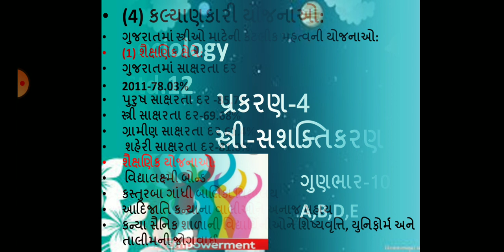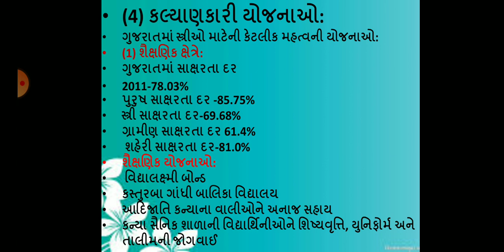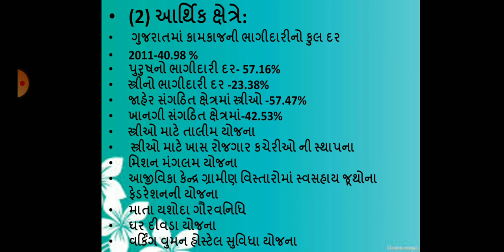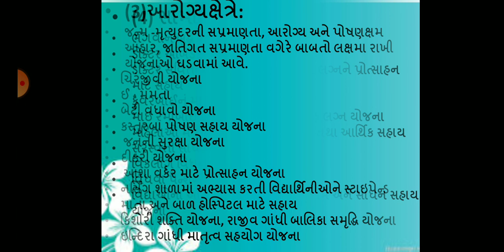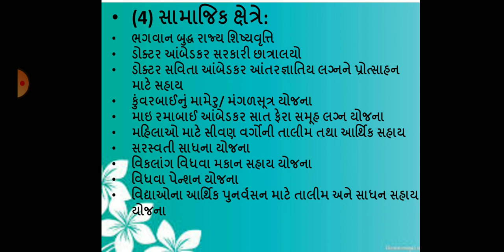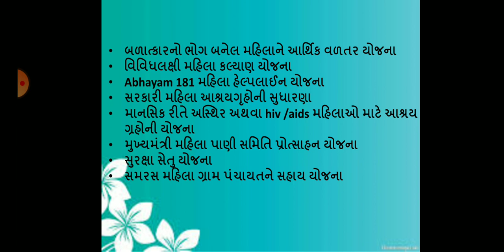sociology-12 chap.-4 (part-4)